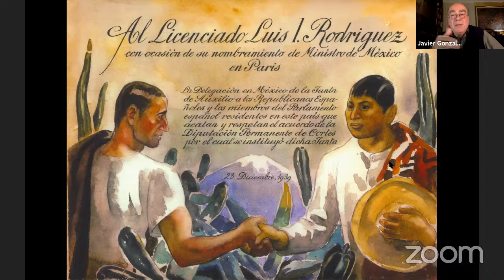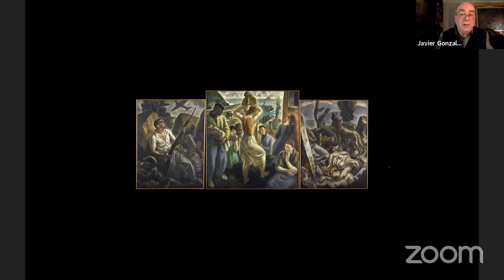Aurelio Arteta: carácter, delicadeza y esfuerzo; Javier Gonzalez de Durana | San Telmo Museoa